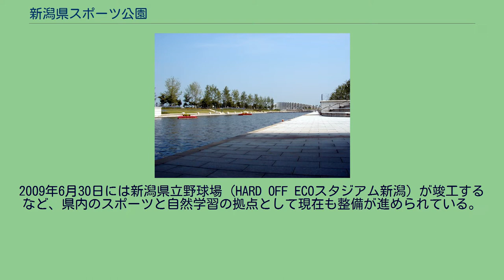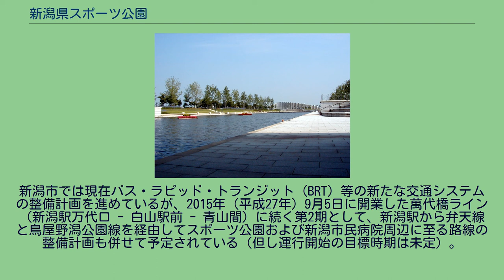新潟県スポーツ公園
新潟県スポーツ公園（にいがたけんスポーツこうえん）は、新潟県新潟市中央区に所在する新潟県立鳥屋野潟公園のうち、南東側の運動公園の部分にあたる園地の名称である。
施設は新潟県が所有し、アルビレックス新潟・都市緑花センターグループ（アルビレックス新潟と県の外郭団体「財団法人新潟県都市緑花センター」による企業体）が指定管理者として運営管理を行っている。
鳥屋野潟公園のうちスポーツ公園の園地は、2009年秋に開催された秋季国民体育大会「トキめき新潟国体」ならびに全国障害者スポーツ大会「トキめき新潟大会」のメイン会場として計画された。
1998年に開催された「全国都市緑化フェア（にいがた緑ものがたり'98）」の新潟会場として先行整備され、同フェア終了後に細部の施工を行い、同年11月に部分開園した。
2001年に新潟スタジアム（デンカビッグスワンスタジアム）が、その後同スタジアムのサブグラウンド（デンカスワンフィールド）が相次いで竣工。
2009年6月30日には新潟県立野球場（HARD OFF ECOスタジアム新潟）が竣工するなど、県内のスポーツと自然学習の拠点として現在も整備が進められている。
新潟駅南口駅前広場からスポーツ公園の長潟ゲートまでは約4 km、所要時間は徒歩で40〜50分、自転車で30分前後。
スポーツ公園内の駐輪場は無料。
イベント開催の際も駐輪場の利用は無料である。
開催当日は周辺道路やバス車内が大変混雑することもあり、自転車や自動二輪車、あるいは徒歩による来場者が多い。
また市外・県外からの来場者やアウェイサポーターの中には、新潟駅万代口左手の石宮公園地下自転車駐車場に所在する貸自転車「にいがたレンタサイクル」のサイクルステーションなどで自転車を借りる来場者も多い。
現在、新潟駅周辺のサイクルステーションはこの万代口側1箇所のみだが、新潟市、国土交通省、民間企業数社とNPO法人から成る「にいがたエキナンまちづくり協議会」は2010年10月16日から11月20日にかけ、新潟駅南地区において「にいがたエキナン レンタサイクル（ナンチャリ）」と銘打って貸自転車の社会実験を実施し、期間中は新潟駅南口やビッグスワン、新潟市民病院など全5箇所にサイクルステーションを開設した。
これは国土交通省の2010年度「道路に関する新たな取り組み現地実証実験」の指定を受けて実施された全国9企画のうちの一つで、この実験の結果から鳥屋野潟周辺地区における貸自転車事業化の可能性を検証する予定である。
この社会実験の期間中にはJリーグ公式戦が3試合開催され、開催日には各サイクルステーションの営業時間を延長するなどの措置が取られた。
新潟市では現在バス・ラピッド・トランジット（BRT）等の新たな交通システムの整備計画を進めているが、2015年（平成27年）9月5日に開業した萬代橋ライン（新潟駅万代口 - 白山駅前 - 青山間）に続く第2期として、新潟駅から弁天線と鳥屋野潟公園線を経由してスポーツ公園および新潟市民病院周辺に至る路線の整備計画も併せて予定されている（但し運行開始の目標時期は未定）。
詳細は新潟市の交通#新たな交通システム構想を参照。